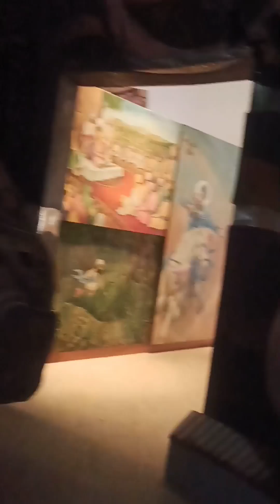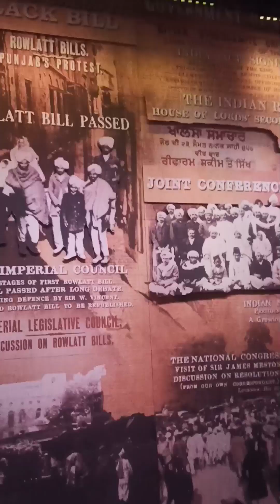history of VIRASAT-E-KHALSA heritage museum Shri anandpur sahib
history of VIRASAT-E-KHALSA heritage museum Shri anandpur sahib || shrianandpur shrianandpurdarbar punjab punjabtourism#punjabi